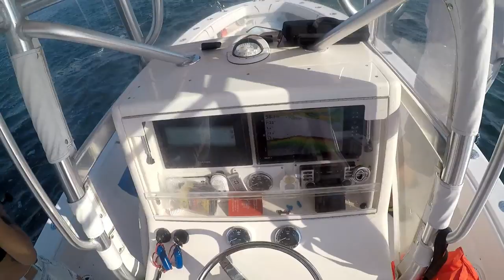Bent Rods and Smiles for Miles - Bottom Fishing MIxed Bag!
Knowing your customers.  As a grizzled charter boat Captain (with 3 weeks of chartering under my belt [and yes, that's sarcasm]), I think the most valuable lesson I learned is that not everyone needs to be fishing deep water and catching big fluke.  In fact, 90% of the general public would probably find it uncomfortable.

This Sunday, July 28 trip evidences that you don't need to be offshore to have fun.  I was privileged to host Lissa and her son Jacob for a great, fun day of porgy fishing (thank you Doc and Chris for the referral!).  We were initially targeting sea bass, but the currents were ripping at our sea bass spots and we stuck to more near shore spots that had porgies, weakfish and even small fluke in abundance.  It was a blast with the rods bent all day.  Possibly the only NOT fun thing of the day was filleting the fish at the end :)

If you want to experience a trip like this yourself, you can book my charter biz, Just Fishing Charters.  For more information on Just Fishing Charters, including rates, packages and how you can book a trip, please

Porgy Rig

Tsunami Slim Wave

St. Croix Tidemaster 7' MH Casting Rod

Quantum Energy Baitcast Reel

Quantum Accurist

Tsunami Glass Minnow Teaser

Cameras Used: GoPro Hero 5 Black

Tsunami Classic Casting Rod

Jigging World Nexus Heavy 7 foot rod (rated 20 to 50 lbs)